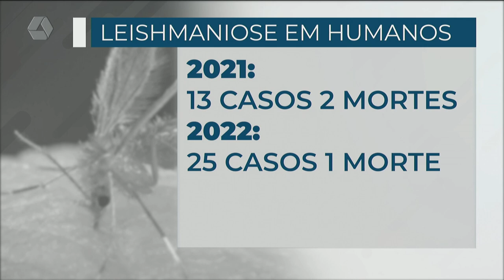Três Lagoas registra 4 casos de leishmaniose em humanos